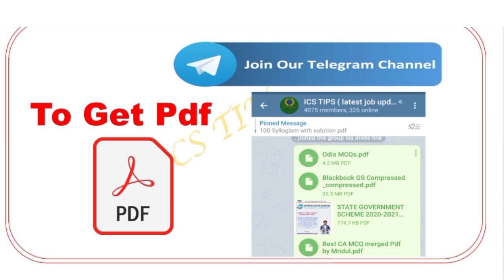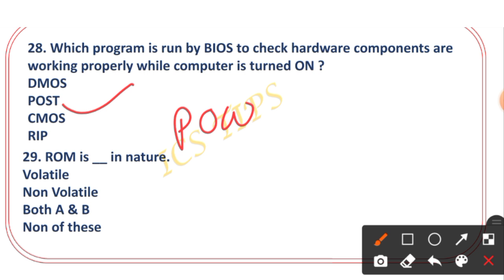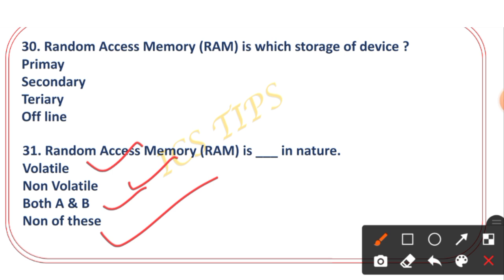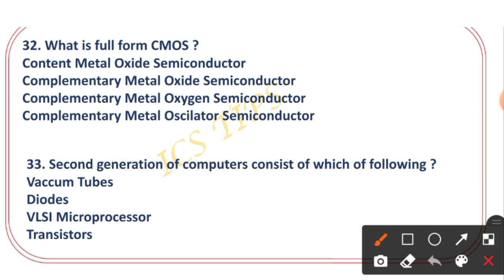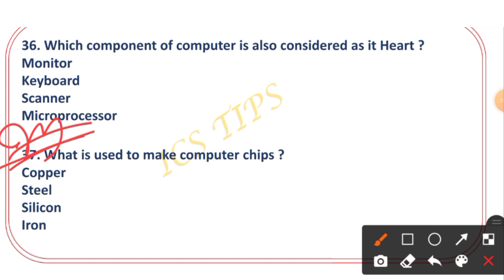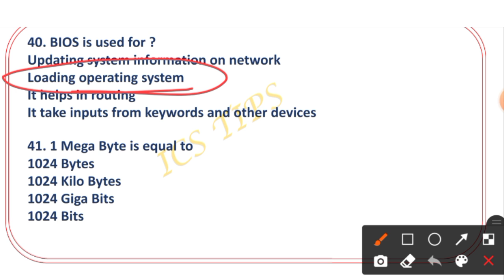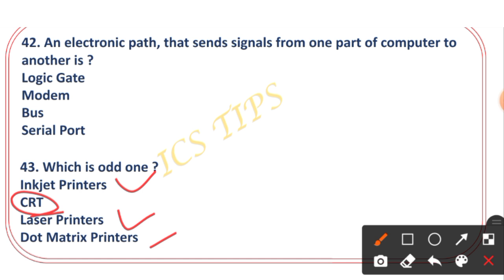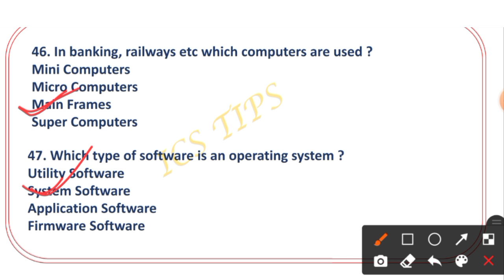SI RI ARI AMIN SPECIAL CLASS 28// Basic computer PART 3 //BEST 500 SELECTED QUESTION FOR osssc,ossc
Target RI ARI AMIN CLASS
Computer part 3 //
Basic class for beginners
special CLASSES for SI,RI,ARI,AMIN

Target RI ARI AMIN SI 2021

 In this video we discuss about some important question nearly 25 best Question with shortcut tricks .
if you want to get this Pdf join our telegram

this is the 3rd part of 500best computer question

MATH
1- quantitative aptitude
2 - objective arithmetic
3 - quicker math

English
1- Neetu Singh English grammar
2-General English objective

General knowledge
1- Tarun Goyal
2- Lucent general knowledge

Computer
1- computer awareness
2 - Ncert class 6/7 Book